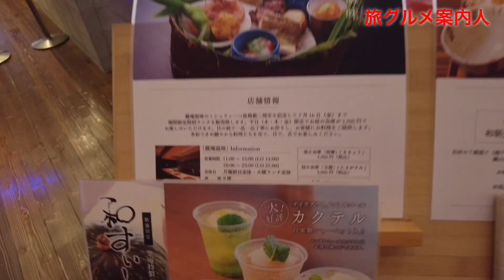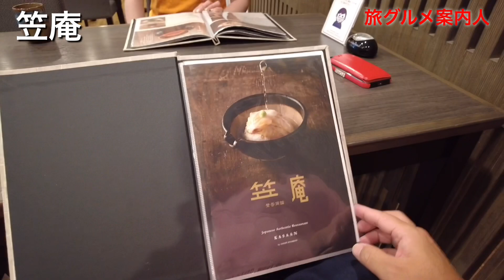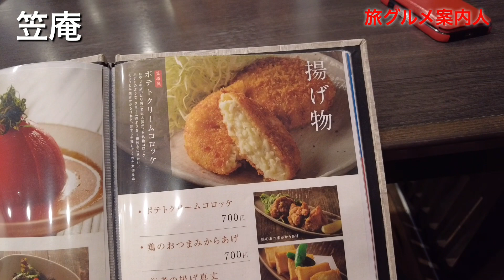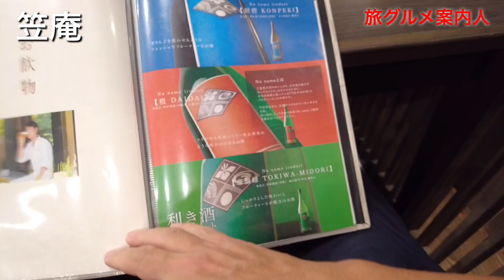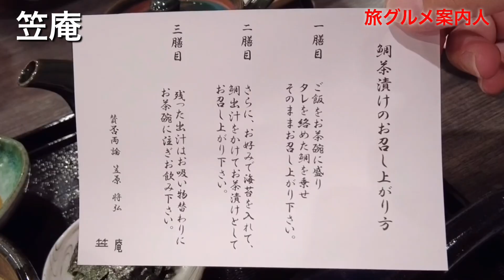【アクアイグニス】温泉で骨の痛みが消えた！安定の「笠庵」で夕食。相変わらず気の利いた面白いコメントがないですが見てね。テスラで行く、食べ歩き、観光。名古屋めしも紹介。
お気に入りの「アクアイグニス」動画紹介も3回目
4日前から左手指の骨が痛かったですが
不思議！！　温泉を出たら痛くない。
確か鹿が傷を癒した湯で有名な「片岡温泉」さすがです。
（あくまで一個人のたまたまの治癒ですので）

「笠庵」はいつも美味しいねー。
湯上がりに飲みたかった「大葉ソーダ」
サッパリ&大葉の香りがイイ、体か殺菌されてる感じもイイ。
鯛茶漬け胡麻ダレが合う🤗

いつも気の利いた面白いコメントない動画ですが

名古屋を拠点に
愛車のテスラ（TESLA)で旅ドライブ🚘
旅行先で食べ歩き、観光の紹介をしています。
「名古屋めし」の動画投稿もしていますので